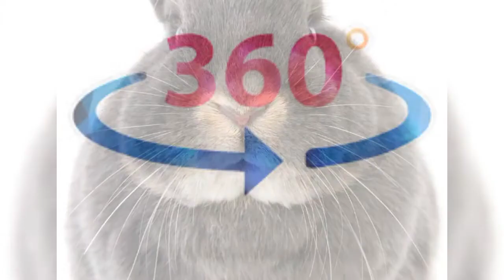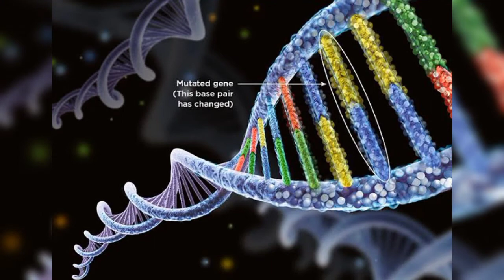Rabbits இப்பிடி குட நடக்குமா????